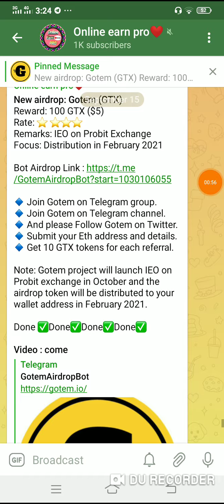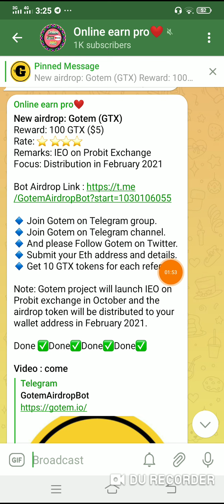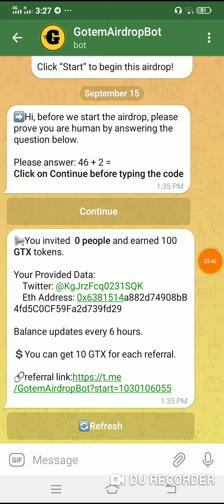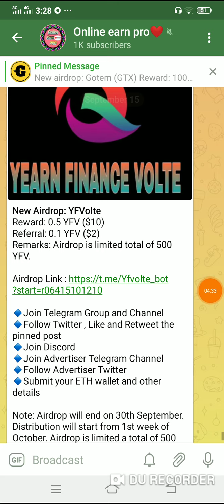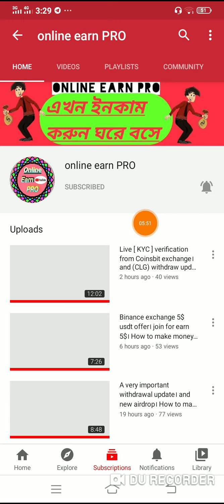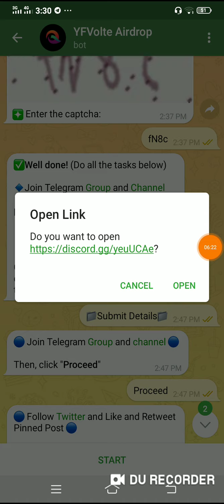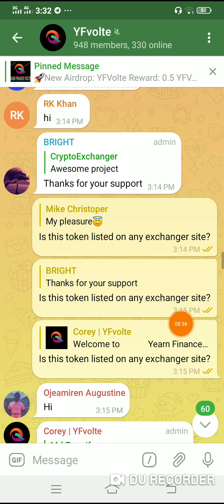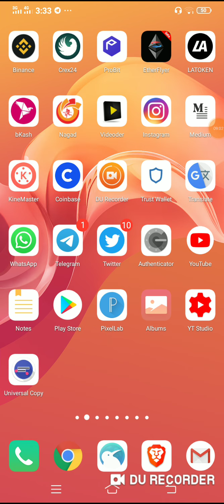(GTX)+(YFV) token airdrop। join for earn 25$। How to make money online 2020।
tnx